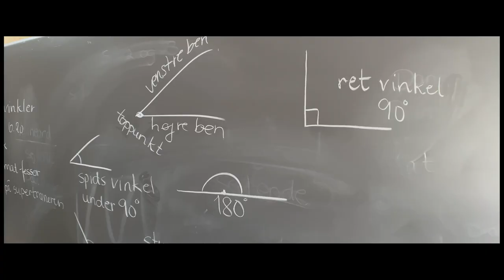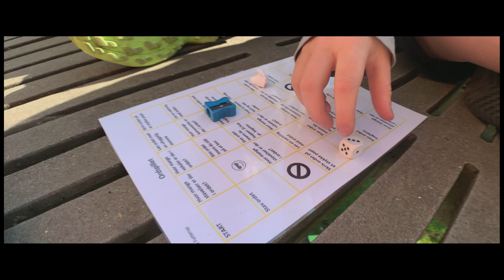Velkommen til Dueholmskolen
Hvem er vi? Denne lille video præsenterer ganske kort, nogle af de mange ting vi laver på Dueholmskolen.